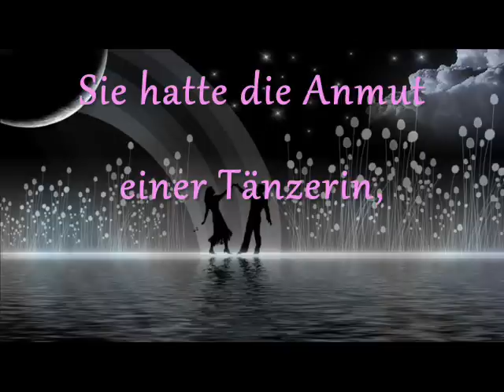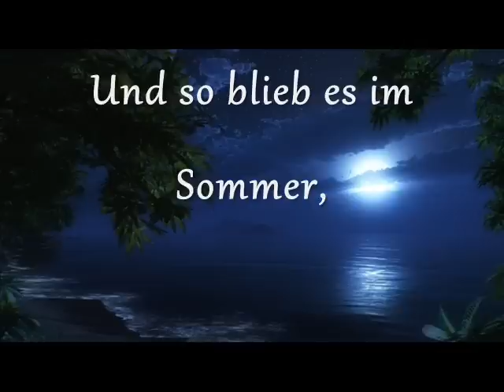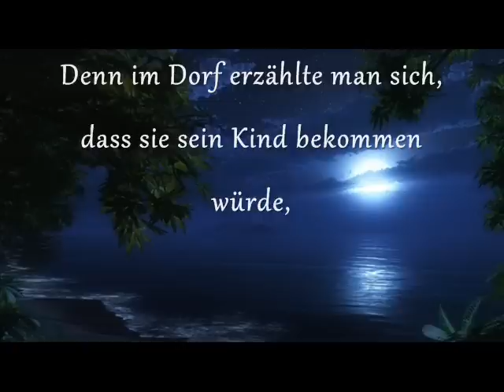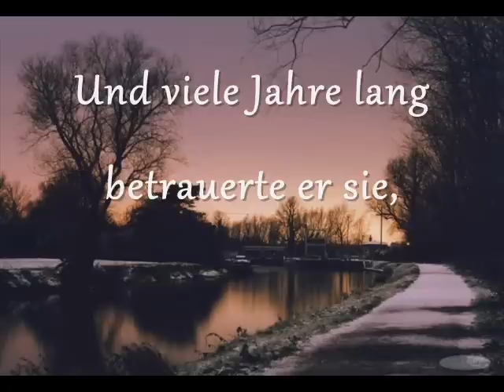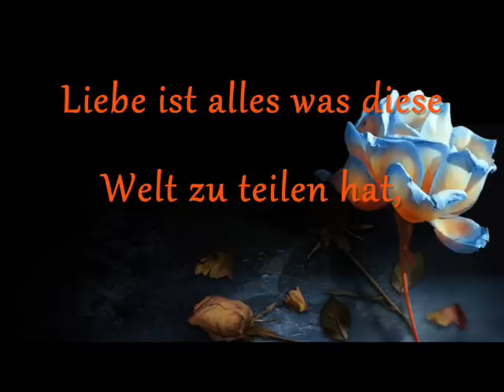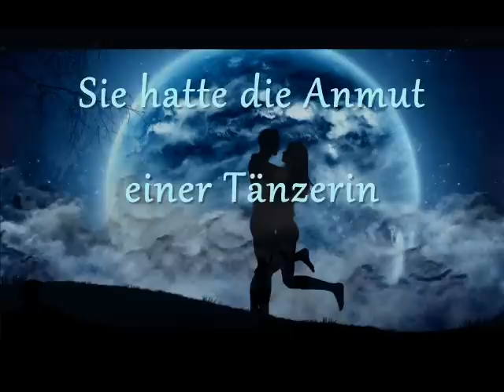Chris de Burgh - The Grace of a Dancer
Artist: Chris de Burgh
Album: The Storyman